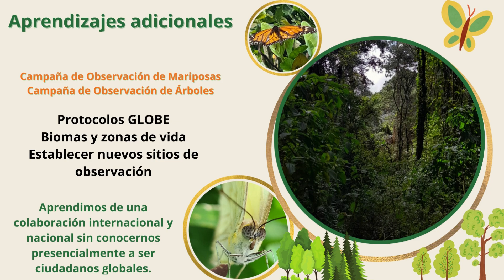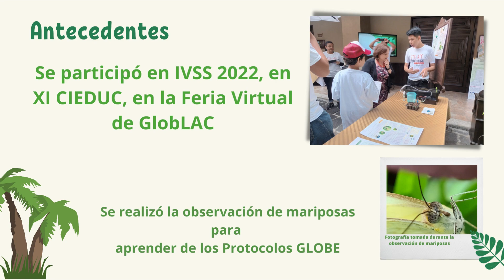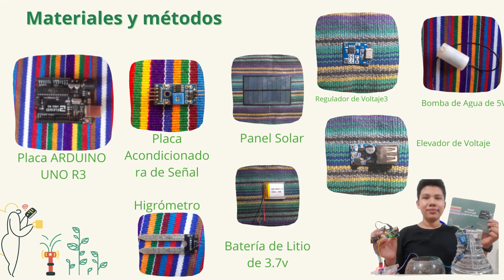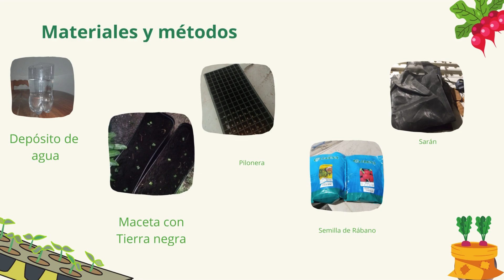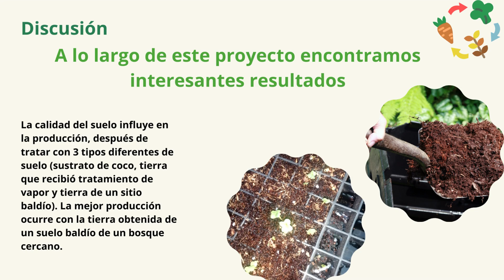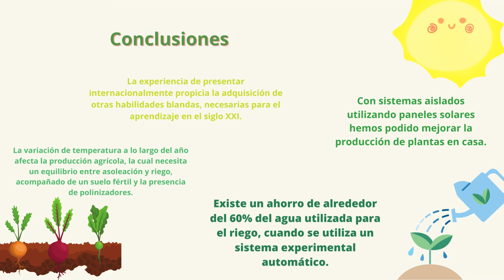Riego automático de huertos utilizando arduino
Feria de Ciencias Virtual 2023 - Profesora: Waleska Aldana Segura (Guatemala)